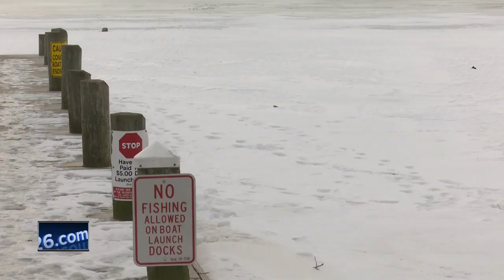Man rescued from ice on Fox River